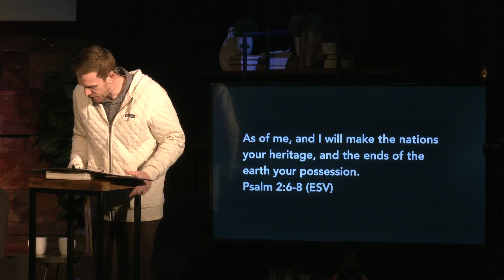GENESIS // November 1st Full Service